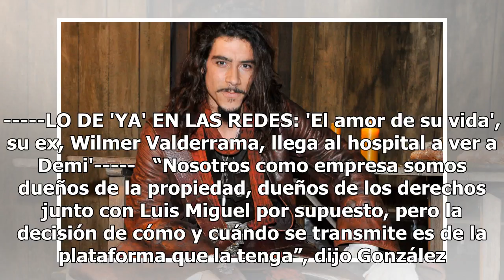Rumoran cancelación de segunda temporada de serie de Luis Miguel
Aunque “Luis Miguel: La serie” causó sensación y su final quedó lo suficientemente abierto como para que todos preguntaran ¿para cuándo es la segunda temporada?, su productora ejecutiva asegura que las notas que han circulado en Internet son por ahora rumores. “Hay productores por ahí y hay notas qu...